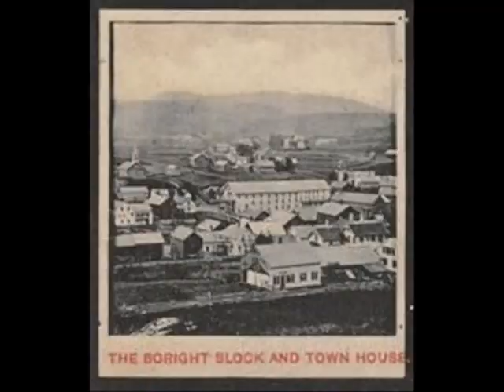Cryptids and Monsters: The Awful, a Griffin-like Monster that terrorized the VT area, large talons